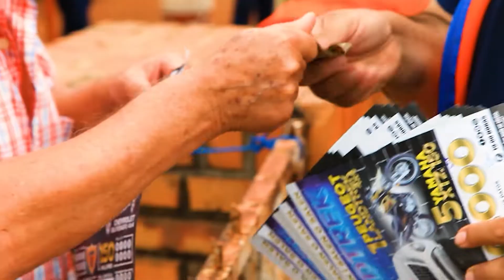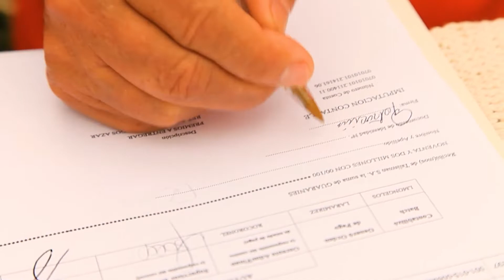Millonario - PIRAYÚ - 28-11-21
💥💰✨ Patrocinio Cárdenas de la ciudad de Pirayú ya tiene bien claro en qué va a invertir los 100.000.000 que se ganó en el sorteo del 28-11-21.